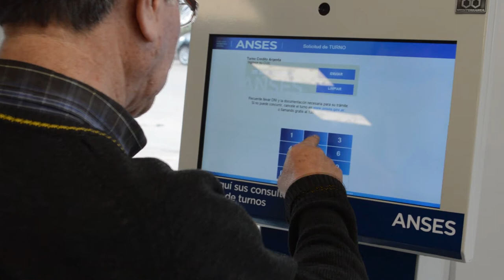Recorrida Malvinas Basavilbaso Facebook